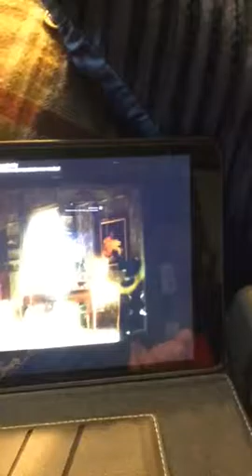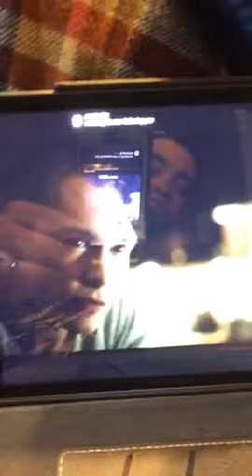Watching a show on my iPad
Wayward pines